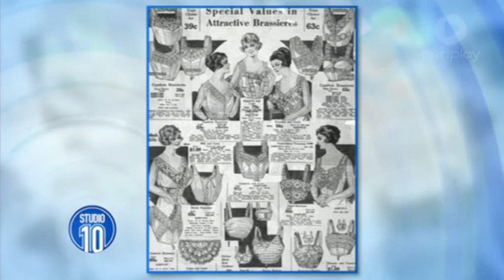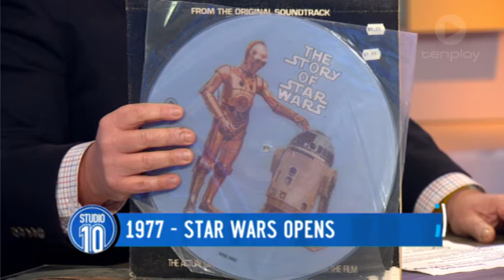It Happened This Week, 25 May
Jono steps back in time for It Happened This Week!